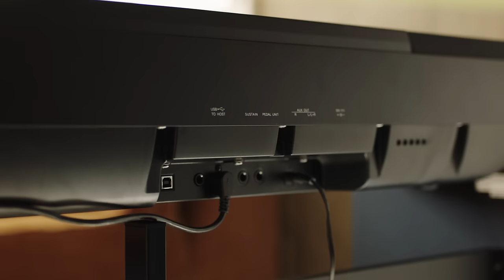P-125 Digital Piano Overview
The Yamaha P-125 is a compact digital piano that combines incredible piano performance with a user friendly minimalistic design.

Easily portable and extremely accessible, this instrument allows you to experience the joy of playing the piano on your terms.